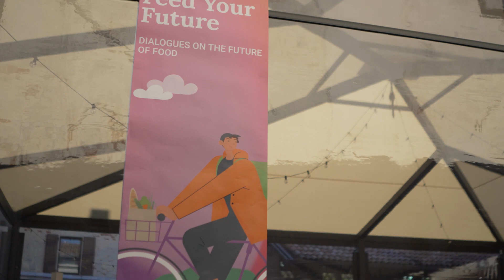Feed your future: brainstorming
Watch the second day of the event celebrating the Food Way community.
How to involve citizens, institutions and businesses in the development of sustainable projects for a new food system?
The hackathon theme engaged participants in a truly enlightening exchange!

If you want to review the complete event, follow the